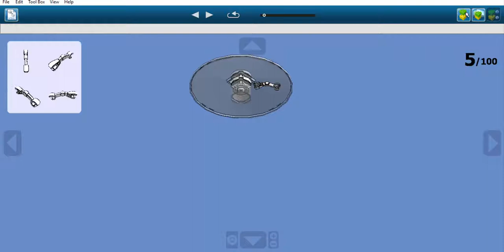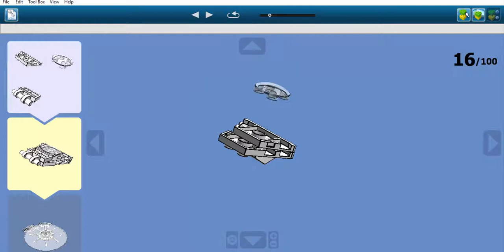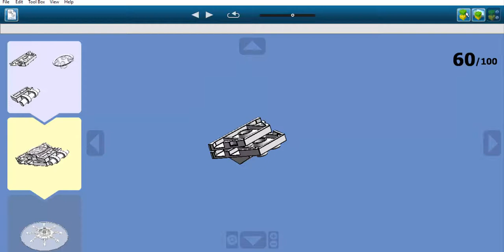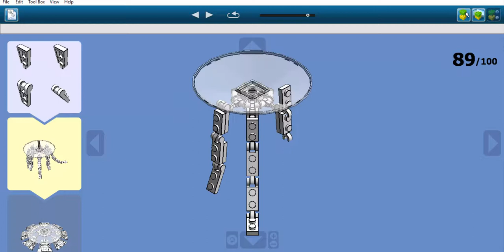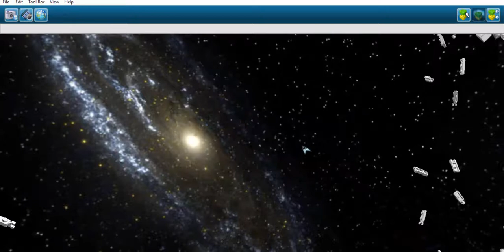Construction en LEGO: Méduses Spatiales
Il s'agit des Méduses Spatiales.
Ces créatures appartiennent à l'univers Star Trek.
Elle sont apparue pour la première fois dans la série "Star Trek: The Next Generation" créée en 1987.
Dans l'histoire de la saga, les Méduses Spatiales sont êtres vivant évoluant dans l'espace, parmi les étoiles dans la Voie Lactée.
Elles possède une forme semblable aux méduses terriennes et sont capable de convertir l'énergie en matière et peuvent ainsi prendre n'importe quelle forme.
Leur existence fut révélée en 2363 lors d'une suite d'incidents autours de la planète Deneb IV. L'USS Enterprise NCC-1701-D fut assigné, pour son inauguration à une mission qui les conviait sur Deneb IV.
En effet, Deneb IV est une planète désertique contenant peu de ressources mais génère une grande quantité d'énergie géothermique. Le dirigeant de cette planète, Zorn, a proposé à Starfleet une base qu'ils auraient construite.
L'Enterprise était chargé d'examiner en détail cette proposition et d'accepter ou de refuser. Cependant, alors qu'ils étaient en route en pleine distorsion, une grille de champs de force apparût et leur faisait obstacle.
Puis, une puissante entité apparût sur la passerelle en prenant une forme humaine. Il se faisait appelé "Q". Il ordonnât au capitaine Jean-Luc Picard de retourner d'où il provenait. Mais le capitaine de l'Enterprise décida, malgré les menace de "Q" de continuer.
Afin d'éviter la perte de plus de 1000 membres d'équipage et passagers, il ordonnât la séparation du module soucoupe et du module d'ingénierie en pleine distorsion. Une fois l'opération accomplie, la soucoupe s'échappa et l'autre module rebroussa chemin pour combattre, si il le fallait, cette entité.
Soudainement, l'équipage de passerelle fut téléporté dans une recréation physique d'un tribunal du 21ème siècle dont "Q" en était le juge. Il prononça une condamnation du genre humain que Picard défendit de son mieux dans un procès truqué et perdu d'avance. Alors, il proposa un compromis:
"Q" devait les laisser repartir puis les tester au cours d'une épreuve. Une fois à bord, ils remirent le cap sur Deneb IV pour achever leur mission et récupérer les membres d'équipage restant. Sur la planète, les futurs officiers de l'Enterprise remarquèrent des choses étranges tel que des apparitions d'objets absents auparavant.
L'arrivée d'un vaisseau inconnu se mettant à attaquer la ville de Deneb IV précipita les évènements et plaça Picard dans situation de choix difficiles. Alors "Q" intervînt et empêcha chaque action de l'Enterprise. Il remarquèrent cependant que les tirs évitaient tous la station de Farpoint. Dans le but de percer le mystère, le commander William Riker et une équipe se téléportèrent sur le vaisseau étranger.
Etrangement, ils y retrouvèrent des familiarités avec la station comme les couloirs, les matériaux mais également la présence d'une puissante entité. Alors que "Q" tentait de marchander avec Picard en lui faisant croire que c'était lui l'origine de tout, l'équipe d'exploration ainsi que Zorn précédemment torturé furent téléportés sur l'Enterprise.
Alors, Zorn avoua la vérité: la station de Farpoint était en réalité un être vivant capable de convertir l'énergie en matière et inversement. L'Enterprise bombarda donc le vaisseau inconnu d'énergie ce qui le transforma en apparente "méduse de l'espace". Il fit la même chose avec la station et une autre entité apparût, son compagnon.
Ayant réussi l'épreuve, "Q" fut contraint de les laisser repartir vers de nouvelles missions et aventures.